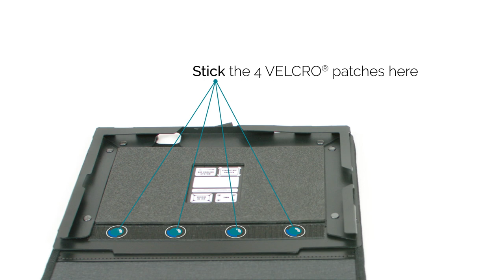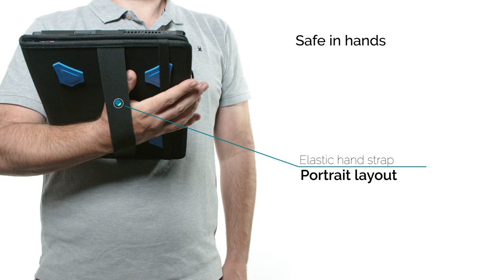MOBILIS - Installation ACTIV PACK case with Velcro® fasteners